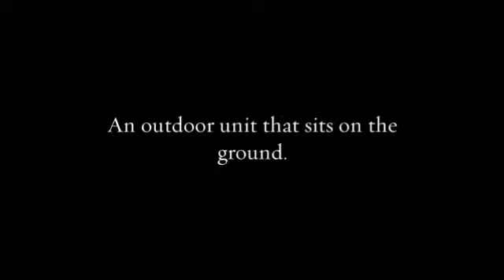Ductless Mini Split AC Installation in Mini Split Warehouse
Ductless Mini Split AC Installation in Mini Split Warehouse. Once your ductless heat pump is installed, simply set it to your preferred temperature and let it do the work.